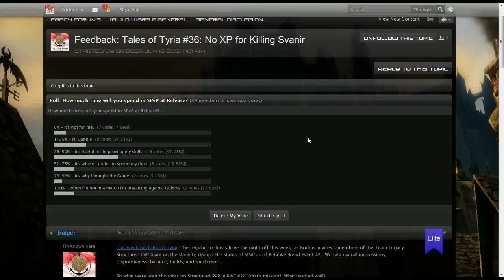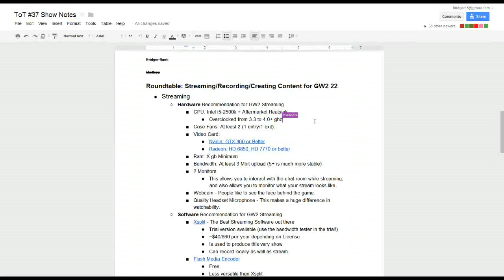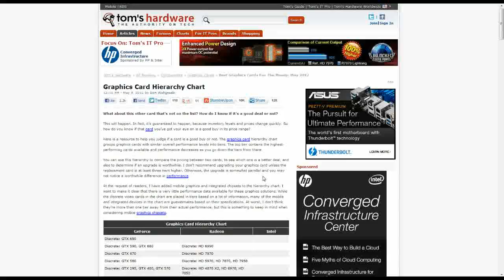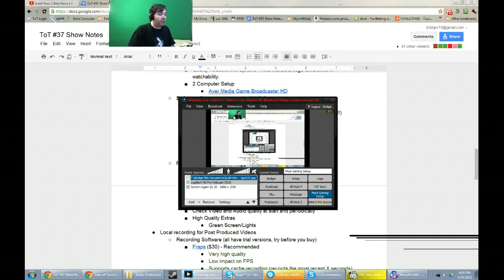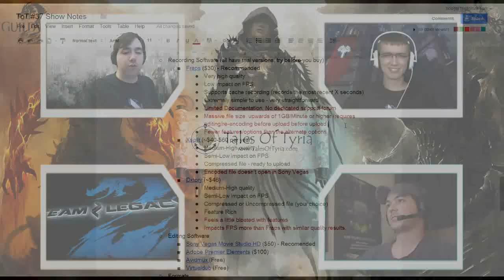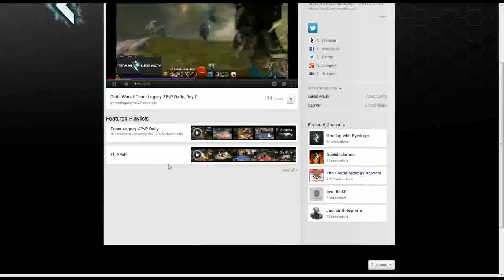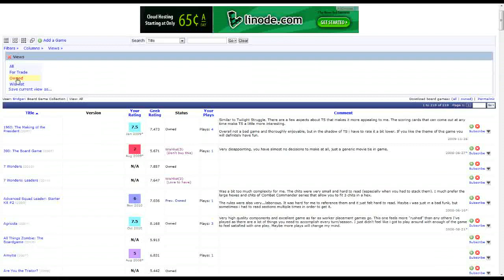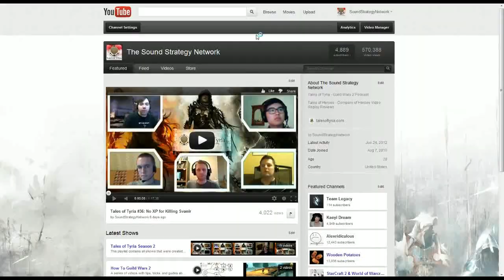Tales of Tyria - #37: Stream-ception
This week we pull back the curtain to show everyone out there exactly how we make the show.  What hardware do you need?  What software?  How much bandwidth is used?  How do you get started streaming or recording GW2 to post on Youtube?  But first we go over this week's news and feedback from last week.

04:30 - Feedback: How much will you SPvP?
09:20 - News: Enjoy the Little things, Blog Post: Is It Fun?
12:05 - Roundtable: Streaming and Recording - the hardware, the software, the entertainment value.
1:52:47 - Post Show Banter: Release Date Speculation, Posters, Board Game Discussion

Question of the Week - Will you utilize streaming?  What makes for a good stream?

Let us know what you think and send us feedback.  Also, watch us live on Sunday nights @ 8pm EDT.